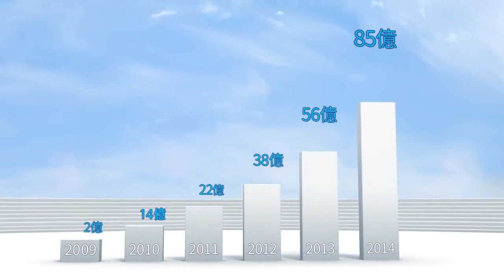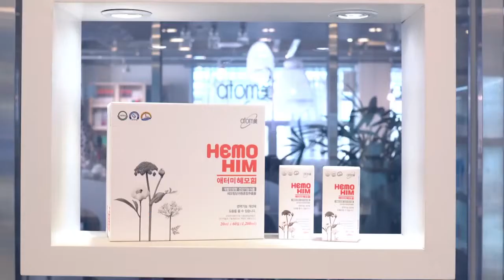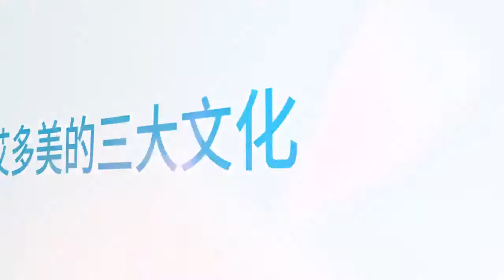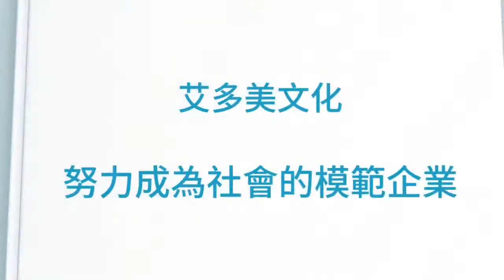艾多美 公司簡介2016 Atomy Company Introduction 2016 (Chinese)